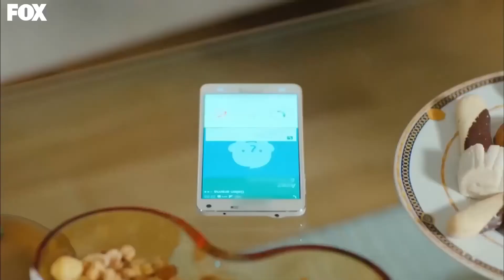أياز غاضب جدًا من أويكو | موسم الكرز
أياز غاضب جدًا من أويكو - سببوا الفوضى
اضغط من أجل مشاهدة جميع حلقات مسلسل موسم الكرز

أوزغه غورل
داهان كولغتش
نيلبري شاهينكايا
أراس آيدن